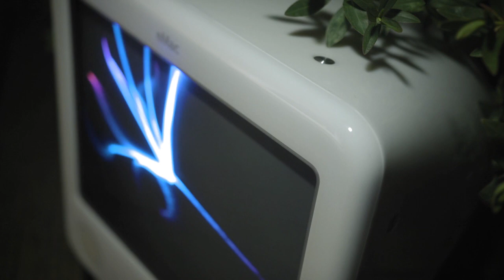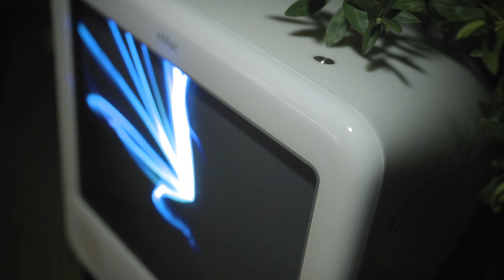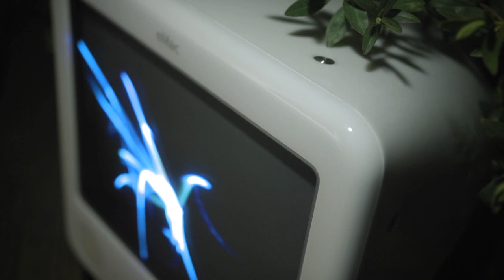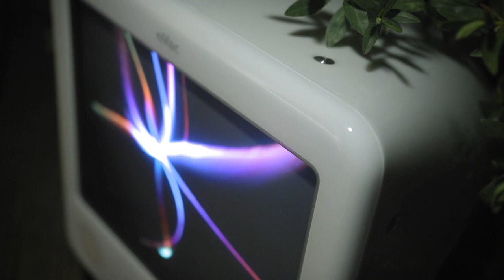(Creepypasta) I Clicked One of Those Spam Pop-ups as a Kid (by CreepsMcPasta)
Credit: CreepsMcPasta

Sound FX from:
Chosic
Disney Wiki
FindSounds
FreeSFX
Freesound
SoundBible
Sounddogs
Soundeffects Wiki
Sound Ideas
Sound Image
Storyblocks
The Sounds Resource
Videvo